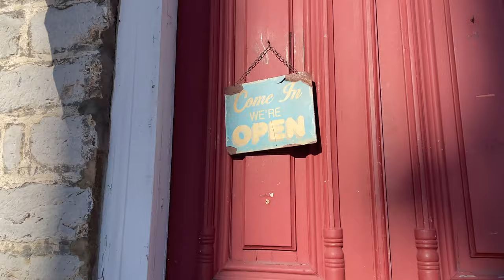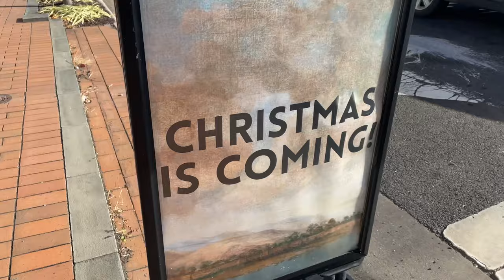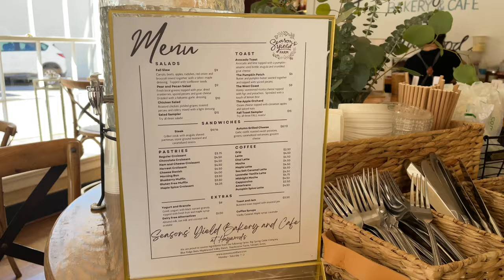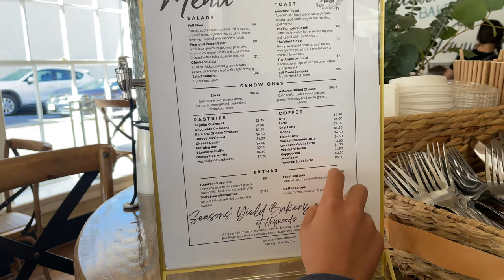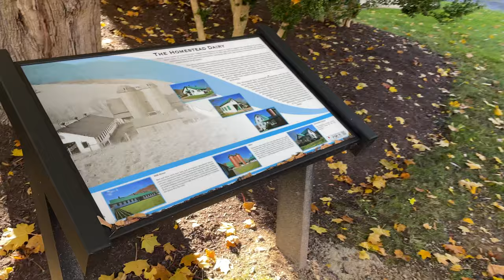Spontaneous Day Trip, Sibling Surprises & Car Chat!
HOMELAND 016 | DAILY

Today we took a break from moving and felt led to take a trip out to the Lexington, VA area. On the way we stopped at Haywood’s in Lexington, VA to enjoy some fresh baked items from Season’s Yield Farm.

We left the camera rolling for our trip so you could have a glimpse into what these trips look like that are spiritually  driven more than just a spontaneous trip.

We spotted a park on our way home and pulled over so the kids could enjoy some time outside.

The begging of the video was such a treat for us as parents. Don’t miss out on Chapman surprising his siblings with road trip treats from Jon Henry General Store!

Welcome to…HOMELAND ❤️🏡🕊